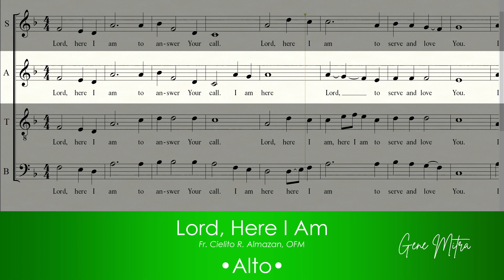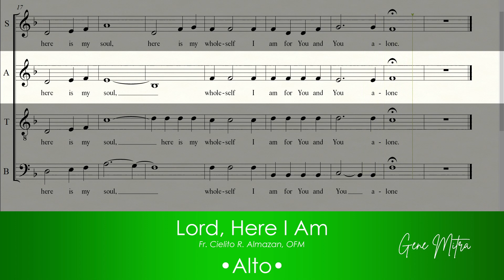Lord, Here I Am • Alto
Lord, Here I Am
Fr. Cielito R. Almazan, OFM